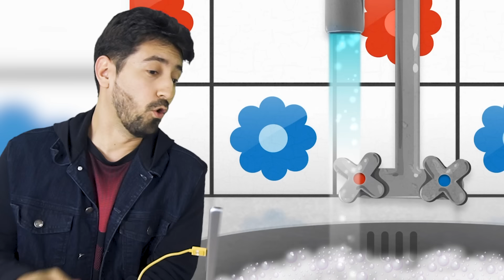ATRAPALHANDO A VIDA DOS MORADORES no Toca House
Hoje fomos chamados para fazer tarefas no Toca House. Porém estamos atrapalhando a vida de todos os moradores.
Venha se divertir e também cantar com Gabi e Shi no Toca House.

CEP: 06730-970